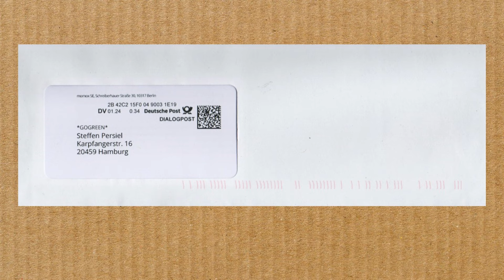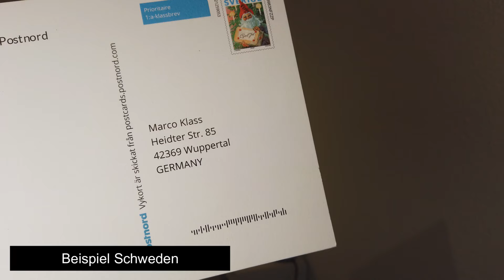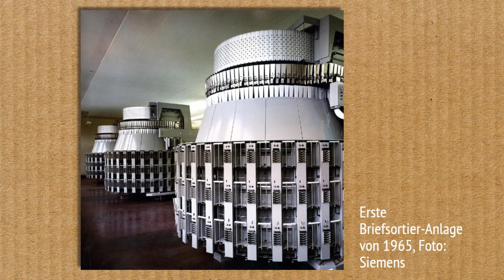Was bedeuten die Strichcodes auf Briefumschlägen?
Welchen Zweck haben eigentlich die orangen Strichcodes auf Briefumschlägen? Es handelt sich um sogenannte Zielcodes der Deutschen Post. Darin ist die Lieferadresse hinterlegt zwecks automatischer Briefsortierung.

WERBUNG
Ich empfehle den Tesa-Packband-Abroller, wenn ihr oft Pakete verpackt und keinen Fummel-Frust mit dem Klebeband haben wollt. Hier bei Amazon anschauen
WERBUNG ENDE